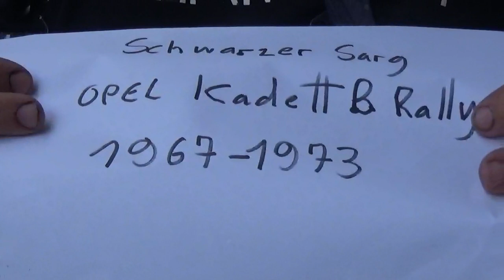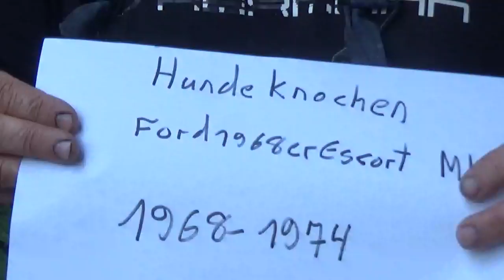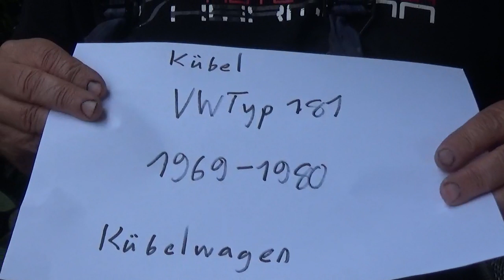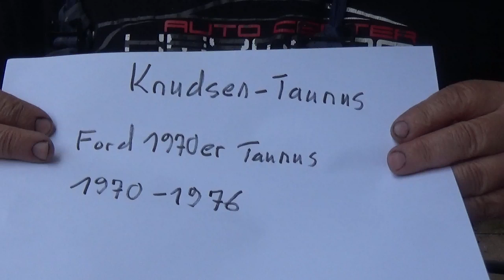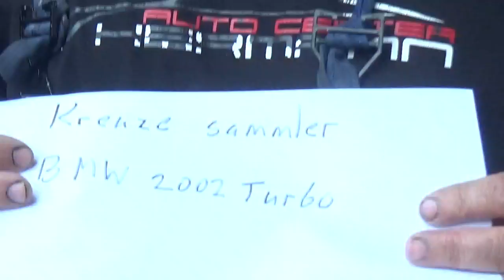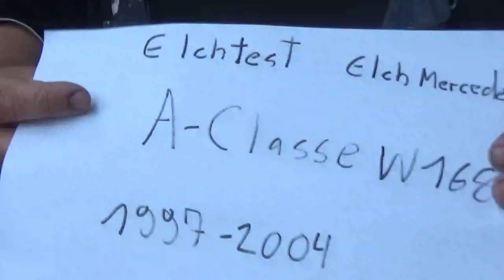Spitznamen einiger Automodelle- vorerst letzte Folge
Es gibt noch viele Automodelle mit schönen Spitznamen.
Der Spitname eines Autos macht dieses besonders und manchmal auch zu "Kultobjekt".  Der Manta ist das beste Beispiel für ein solches "Kultobjekt".